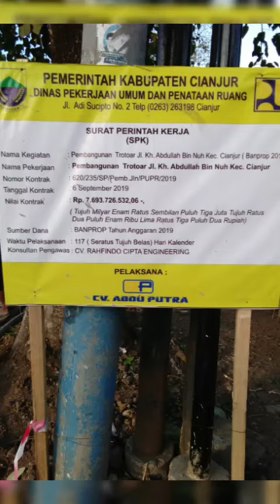Projek cianjur2019 50%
Jl.abdullah bin nuh